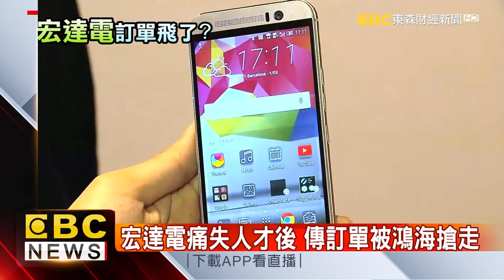林百里領軍 攜華碩、台灣大打AI世界盃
廣達、華碩，還有台灣大哥大，這些科技巨頭今天宣布，要組隊打AI世界盃！廣達董事長林百里甚至提到，將要用AI來支撐台灣未來的經濟。不過手機界卻是戰火四起，傳出宏達電的手機訂單，被郭董的鴻海搶走了。